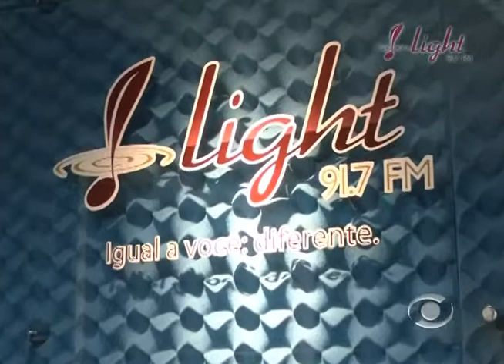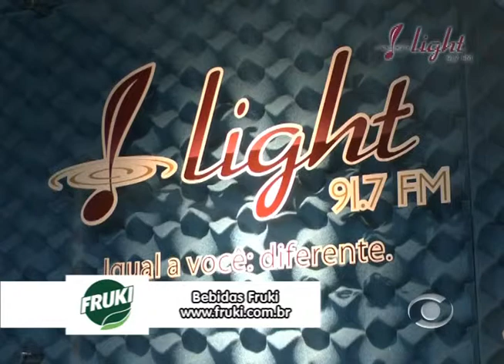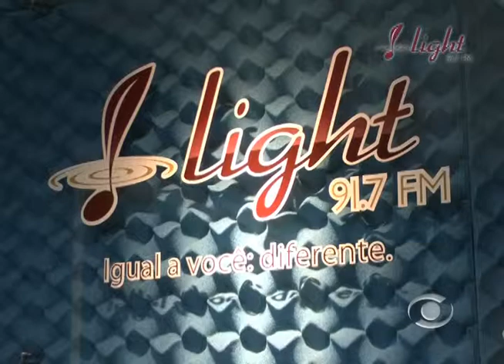Light FM 14 03 2013 parte 1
No programa de hoje, confira a entrevista com o prefeito reeleito de Forquetinha, Waldemar Richter, que apresenta o plano de gestão para este novo mandato.